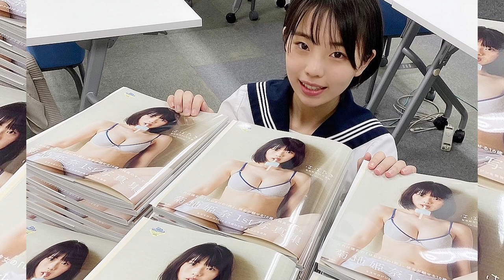【Kikuchi Hina】04’ Gravure Idol! Beautyful japanes girl!